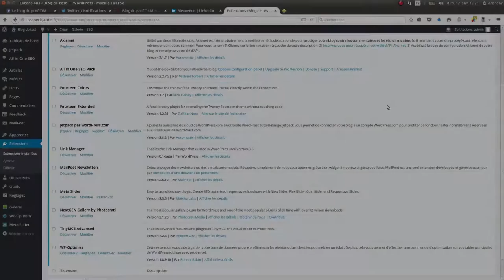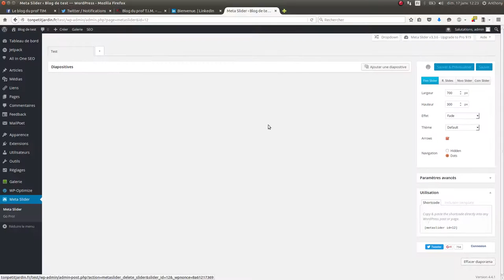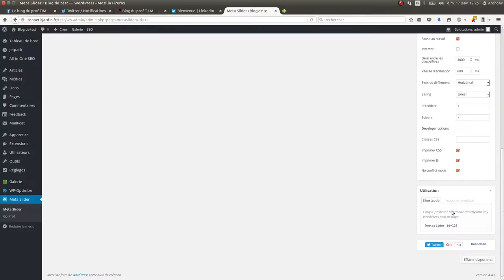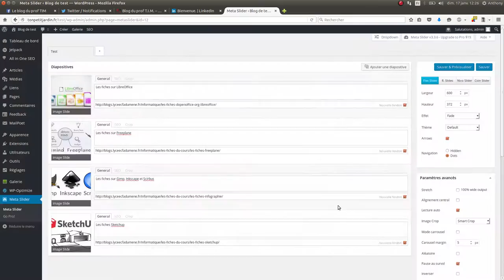Tuto vidéo : Réaliser un diaporama avec Meta Slider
Points à retenir :
- Préparer des diapositives de la même taille et mettre les liens
- Paramétrer le diaporama
- L'intégrer dans un article, une page ou un widget